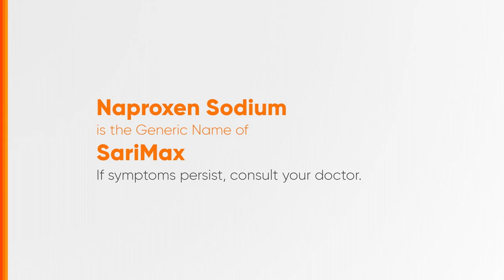SariMax Radio Ad Q4 2019-2020 30s (in Cebuano)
Ito po ang Q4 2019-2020 Radio Ad ng Sarimax, na mabibili lamang ito sa Visayas at Mindanao mula pang inere ang radio ad na ito.

DRPS Two 3646: SariMax Radio Ad Q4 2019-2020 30s (in Cebuano)